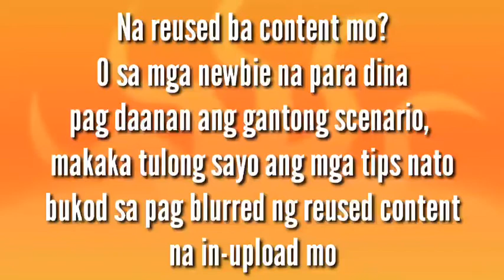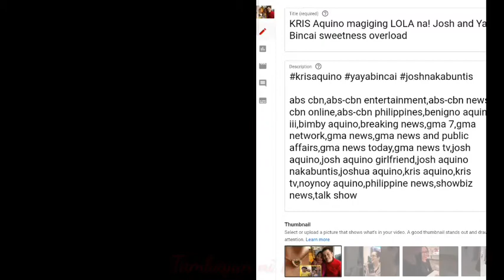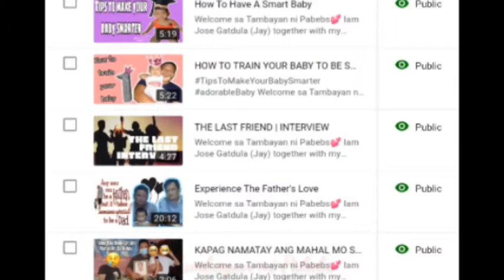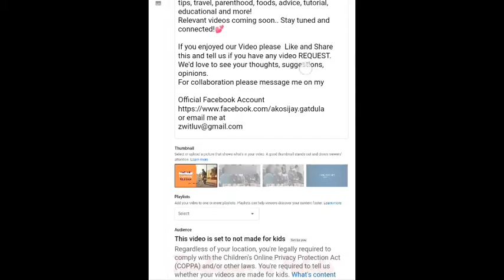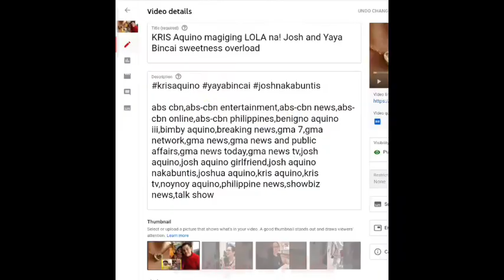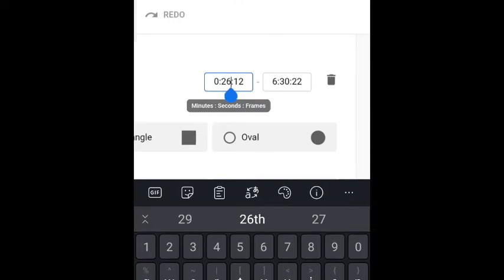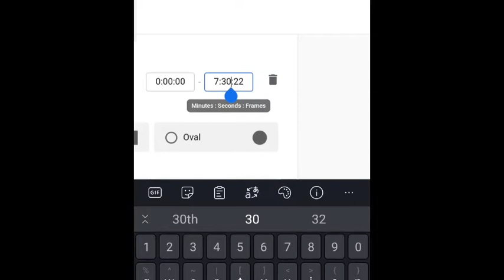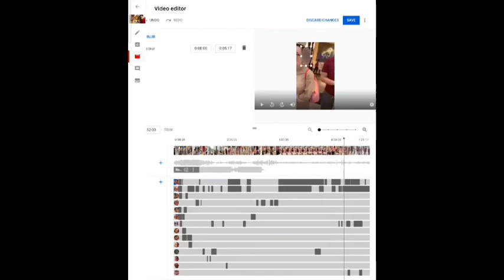How To Blur Faces and Objects on YouTube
I'm mommy Tin together with my family
We will upload random videos like entertainment, tips, travel vlogs, parenthood, foods, advice, tutorial, educational and more!

If you enjoyed our Video please  Like, Share, Subscribe and Click on the Notification Bell para lagi kayong updated sa aming mga bagong videos na ia-upload and tell us if you have any video REQUEST. We'd love to see your thoughts, suggestions, opinions.

✳️✳️✳️ CAMERA ✳️✳️✳️
REALME 5

✳️✳️✳️ EDITING SOFTWARE ✳️✳️✳️
KINEMASTER 2021

✳️✳️✳️ PHOTO EDITOR ✳️✳️✳️
PICSART
CANVA